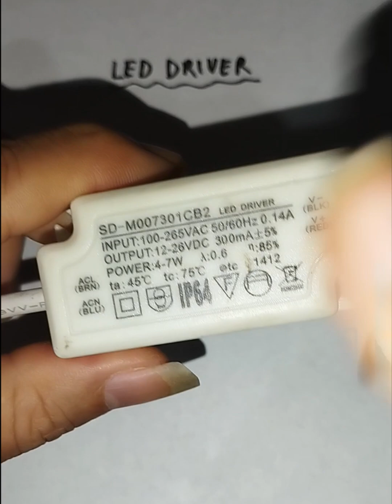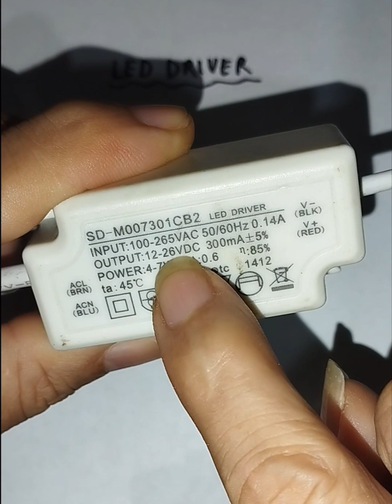Cara mengira kuasa LED driver